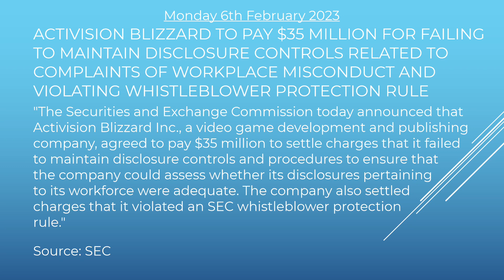The Skadi Sammendrag Mon 6 Feb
Start your week off with the hottest Fraud and Compliance headlines with the SKADI Sammendrag!

Headline 1: SWISS PROSECUTORS LAUNCH CASE OVER CREDIT SUISSE DIRTY MONEY DATA LEAK

Headline 2: HACKERS WHO BREACHED ION SAY RANSOM PAID; COMPANY DECLINES COMMENT

Headline 3: PENSION SCHEMES ADVISED TO SELL LDI FUNDS AFTER GILT CHAOS

Headline 4: REGULATOR’S FRAUD REIMBURSEMENT SCHEME IS ‘FUNDAMENTALLY FLAWED’, TOP MP SAYS

Headline 5: ACTIVISION BLIZZARD TO PAY $35 MILLION FOR FAILING TO MAINTAIN DISCLOSURE CONTROLS RELATED TO COMPLAINTS OF WORKPLACE MISCONDUCT AND VIOLATING WHISTLEBLOWER PROTECTION RULE